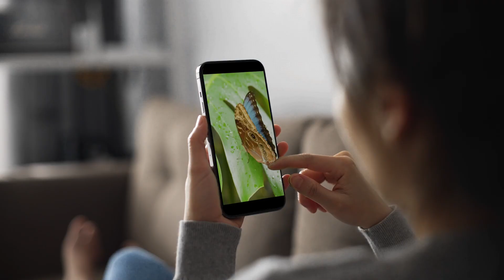Nokia 5G Core: Make it Real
"Nokia 5G Core frees the innovation within your network, so you can automate, customize and monetize your services with total confidence. Explore how our 5G Core can open your network to the full potential of 5G and make it real.